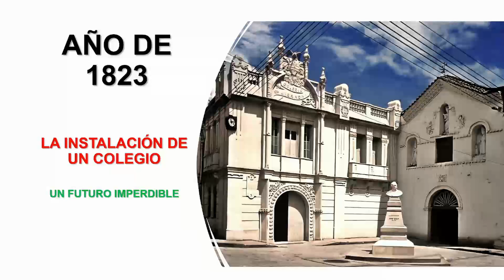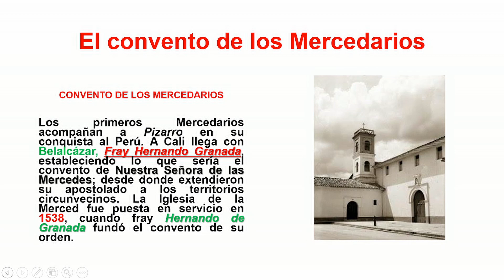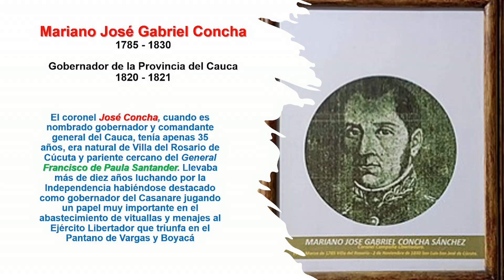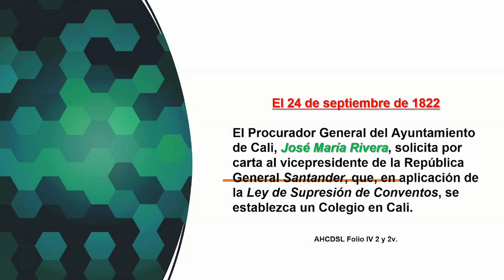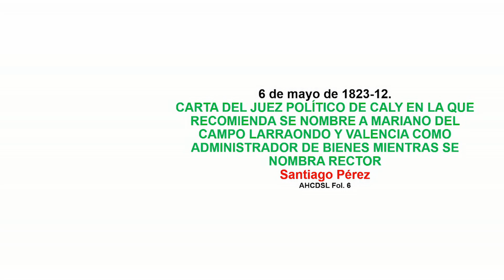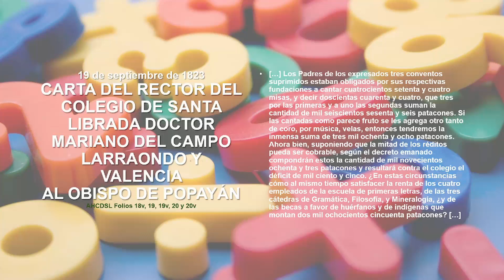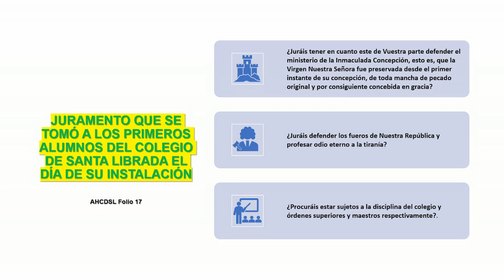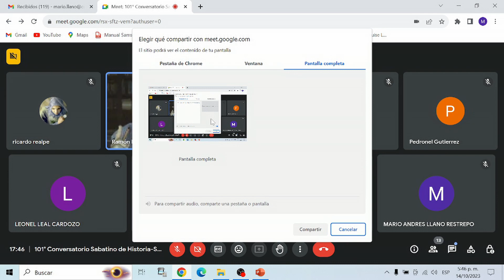101° Conversatorio Sabatino de Historia-BICENTENARIO DE INICIO DE CLASES EN COLEGIO DE SANTA LIBRADA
101° Conversatorio Sabatino de la Academia de Historia del Valle del Cauca. Conferencista: RAMÓN IGNACIO ATEHORTÚA CRUZ. Tema: Bicentenario del inicio de clases en el Colegio de Santa Librada de Cali. Fecha: 14 de octubre de 2023.